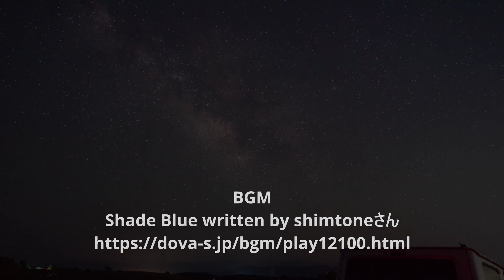山で彗星を撮る ～機材編～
月曜日(5/15)、晴れそうだったので山へ。今度は彗星だぁぁぁぁ